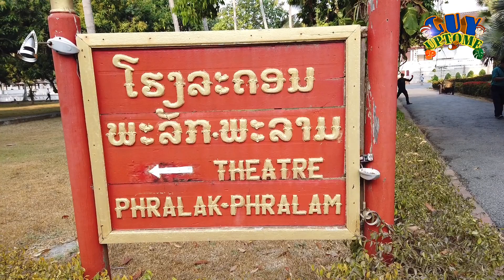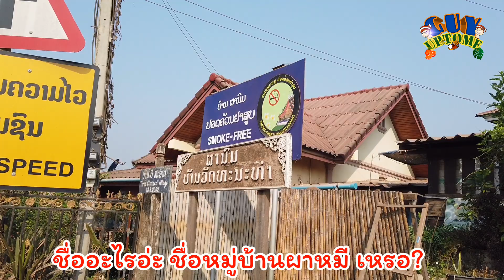เที่ยวหลวงพระบาง เบิ่งหลวงพระบาง ep 2 /guyuptome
เที่ยวหลวงพระบาง เมืองมรดกโลก เมืองที่ยังมีวิถีชีวิตที่เรียบง่าย รักษาขนบธรรเนียมประเพณีอันดีงามไว้ได้ดีอีกแห่งหนึ่ง ตั้งอยู่บริเวณริมแม่น้ำโขง ทางภาคเหนือของลาว มีทั้งสถานที่เที่ยวทางวัฒนธรรม และแหล่งท่องเที่ยวทางธรรมชาติ เช่นพระราชวังหลวงพระบาง น้ำตกตาดกวางสี และยังมีร้านกาแฟที่น่านั่งกอีกมากมาย